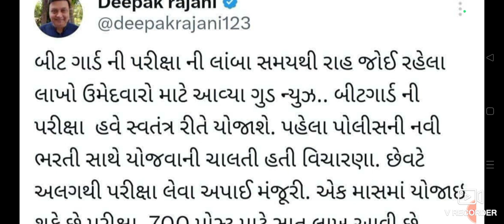Forest Bharti 2023 | Exam date 2023 | forest ભરતીની પરીક્ષા બાબતે 2023 | ojas study gujarat